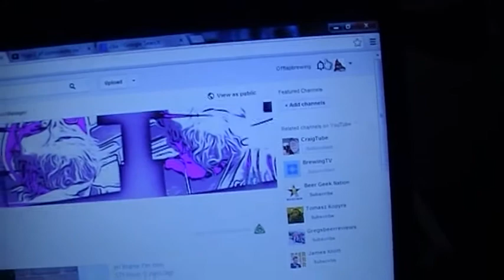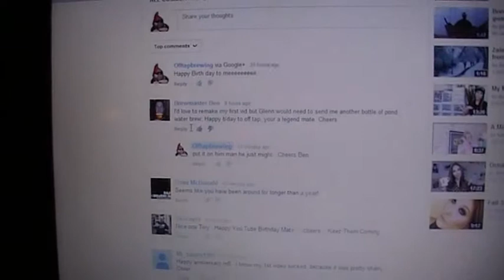Add one tea spoon of concrete , tinys rant on the googletube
Remember beer makes you smarter !